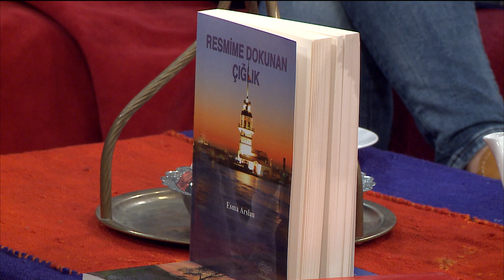Unternehmerin Esma Arslan über Pflege in Zeiten von Corona, Tierschutz und die Liebe für Bücher.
Wir freuen uns diesmal auf eine Unternehmerin, Schriftstellerin, Bloggerin, Tierschützerin und Wohltäterin: Esma Arslan.

Mit 11 Jahren kam die Power Frau nach Deutschland. Dabei hat unser sympathische Gast eine bewegte Lebensgeschichte, denn sie wurde jung verheiratet und ist alleinerziehende Mutter von 2 Kindern.

Ihr Studium der Sozialpädagogik musste sie abbrechen, um für ihre Kinder zu sorgen. 1998 macht sie sich mit ihrem Pflegedienst selbständig und entdeckte ihre Liebe zur Literatur wieder. Sie organisiert Benefizabende für ihr Tierheim in der Türkei und hat mittlerweile 4 Bücher auf Türkisch veröffentlicht.

Bei uns spricht Esma Arslan über ihre Selbstständigkeit, ihre liebe zu Tieren und warum man im Leben niemals aufgeben sollte.